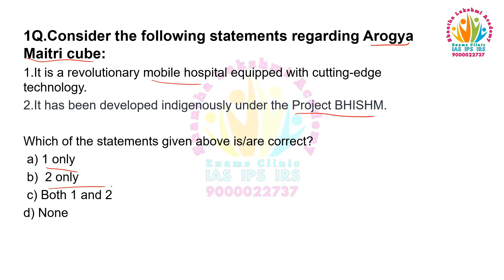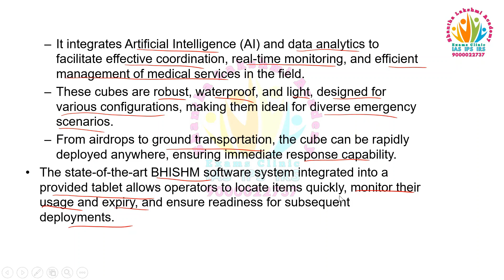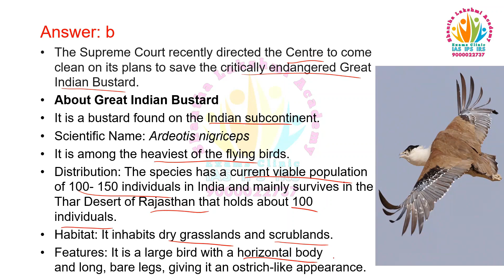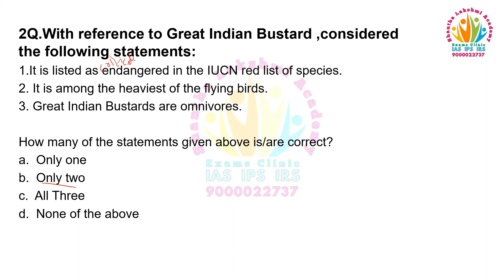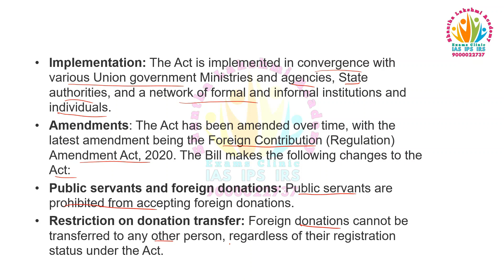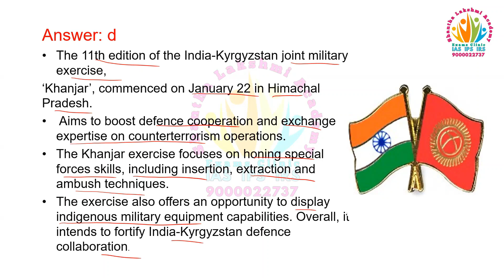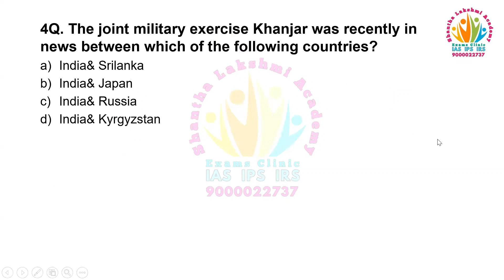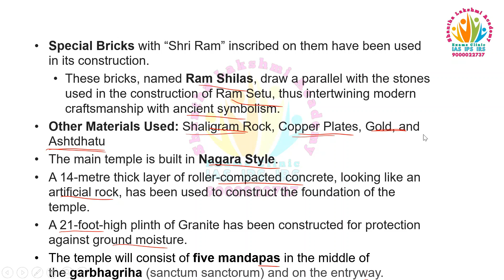prelims chaturya-2024, 23-01-2024